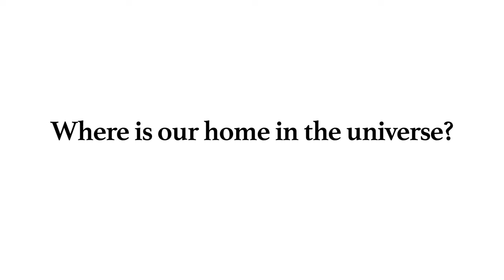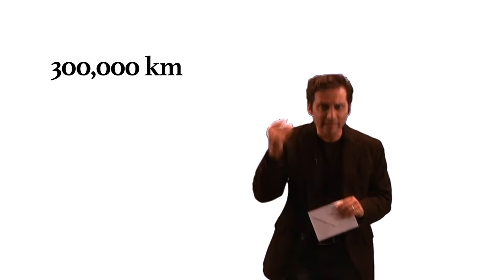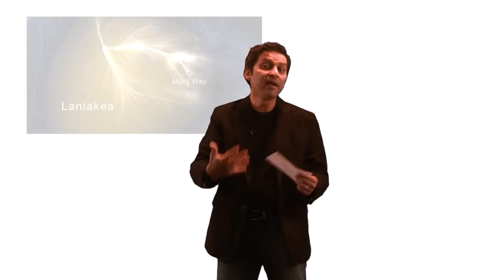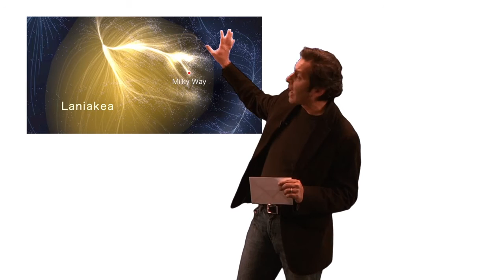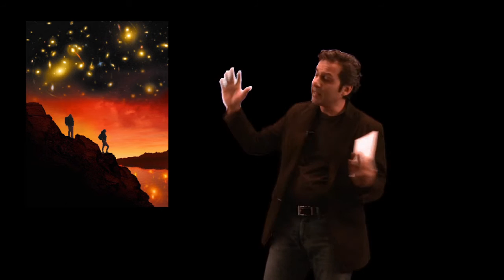Where is Our Home Located in The Universe | Episode 1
Science ka Adda (Episode 1):

Dr. Salman Hameed reflects on the location of the Earth in the universe with respect to our Solar system & local supercluster of galaxies.